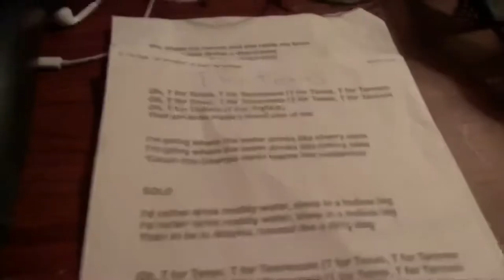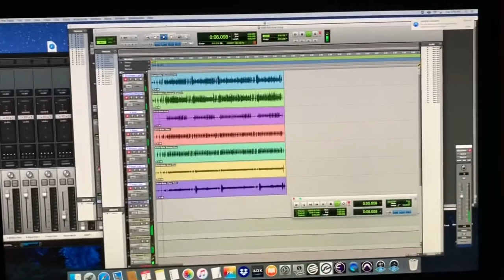Great Balls Of Fire (cover) By Edan Everly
I covered “Great Balls Of Fire” Jerry Lee Lewis (the killer) is one of my biggest ideals. Jerry and Mickey Gilley are first cousins, Jimmy Swaggart is a “double first cousins” what ever that means.